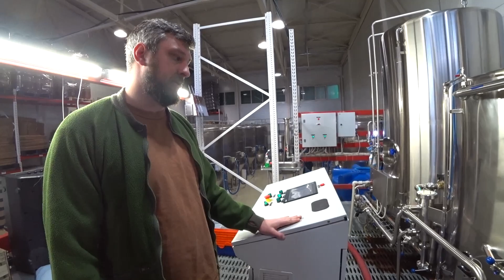Крафтовые пивоварни Санкт-Петербурга Краснопузофф / Khoffner / ТБП БАР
В этой серии мы покажем Вам небольшую экскурсию на крафтовые пивоварни Санкт-Петербурга, а именно это пивоварня  Краснопузофф, пивоварня Khoffner (которая занимается кисляками), а также знаменитый ТБП Бар, в котором мы познакомились с Алексеем Грилькофф и Денисом. Видео получилось длинным так, что приятного Вам просмотра.